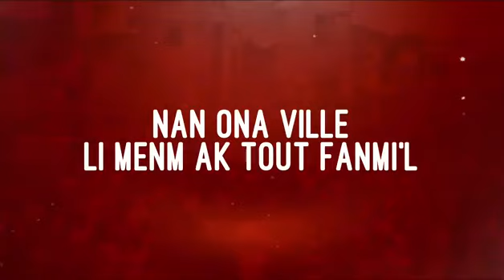NOU PA MERITESA=B Jay boy ft Bgarmel video.official lyric